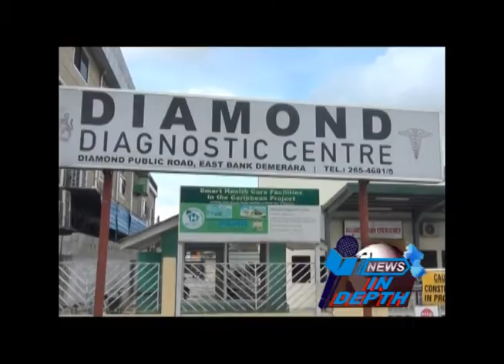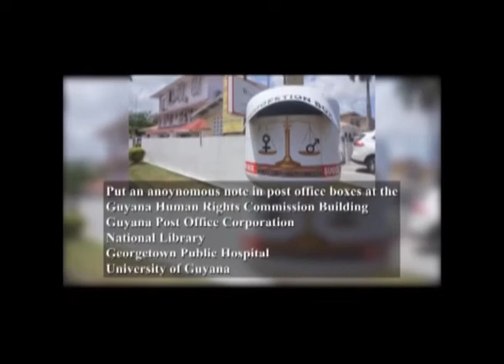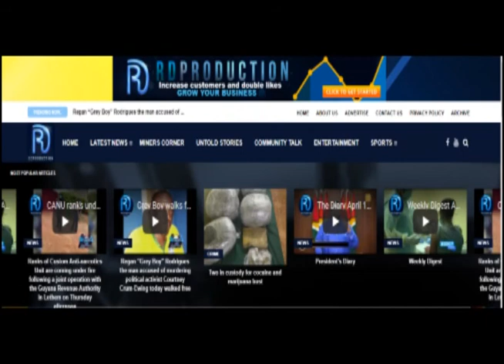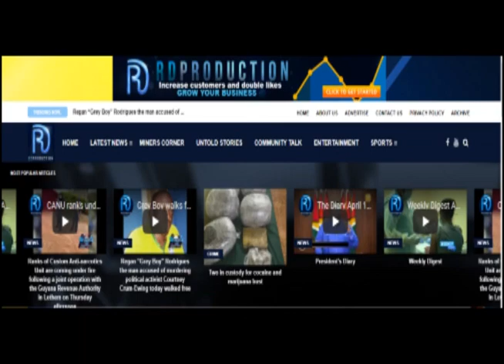News Headlines May 17th 2021